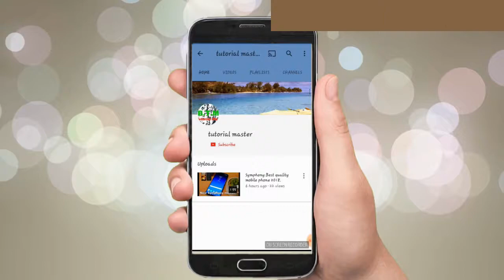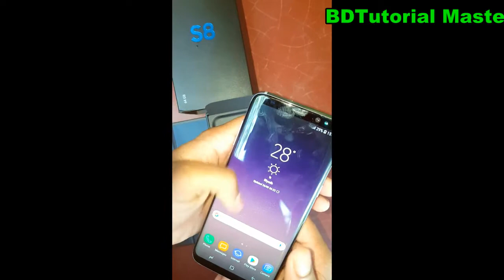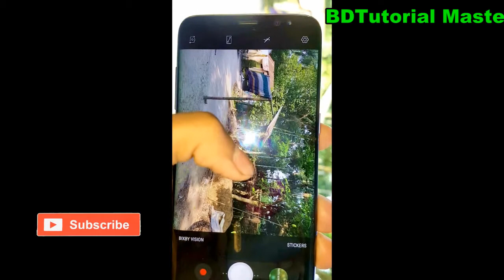Samsung galaxy s8 plus Unboxing,Review & My Opinion by BD Tutorial Master.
The Samsung Galaxy S8 and S8 plus were unveiled today. Here’s our hands-on with these giant Android phones, which have tall screens and Samsung’s new assistant, Bixby.

The Samsung Galaxy S8+ durability test is finally here!.

Samsung galaxy s8 plus Unboxing,Review My Opinion. Phone specification is here
NETWORK Technology
Multitouch Yes
Protection Corning Gorilla Glass 5
  - 3D Touch (home button only)
- Always-on display
CPU Octa-core (4x2.3 GHz & 4x1.7 GHz) - EMEA
Octa-core (4x2.35 GHz Kryo & 4x1.9 GHz Kryo) - USA & China
CAMERA Primary 12 MP (f/1.7, 26mm, 1/2.5", 1.4 µm, Dual Pixel PDAF), phase detection autofocus, OIS, LED flash, check quality
Features Geo-tagging, simultaneous 4K video and 9MP image recording, touch focus, face/smile detection, Auto HDR, panorama
Video 2160p@30fps, 1080p@60fps, HDR, dual-video rec., check quality
Secondary 8 MP, f/1.7, autofocus, 1440p@30fps, dual video call, Auto HDR
Loudspeaker Yes
3.5mm jack Yes
  - 32-bit/384kHz audio
NFC Yes
Radio No
Browser HTML5
Java No
- ANT+ support
- Bixby natural language commands and dictation
- MP4/DivX/XviD/H.265 player
- MP3/WAV/eAAC+/FLAC player
- Photo/video editor
- Document editor
MISC Colors Midnight Black, Orchid Gray, Arctic Silver, Coral Blue, Maple Gold, Rose Pink